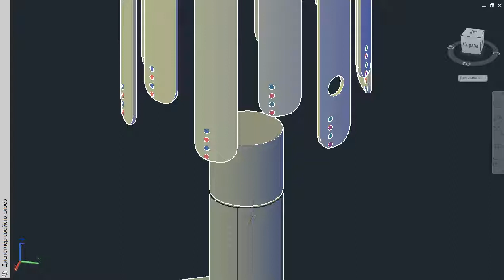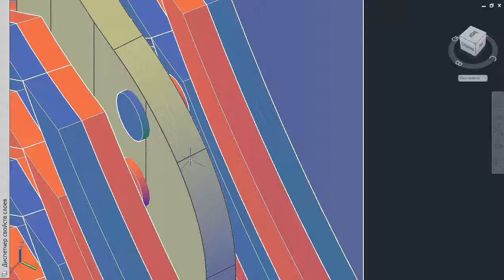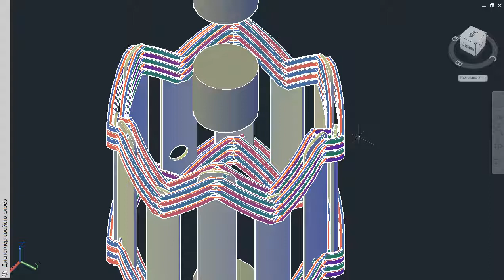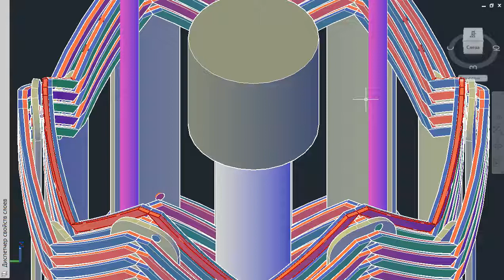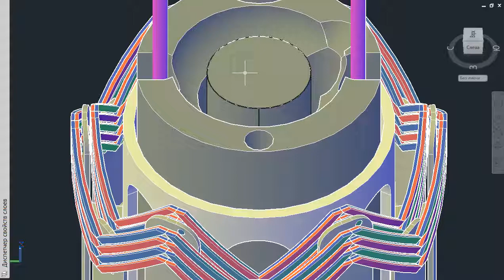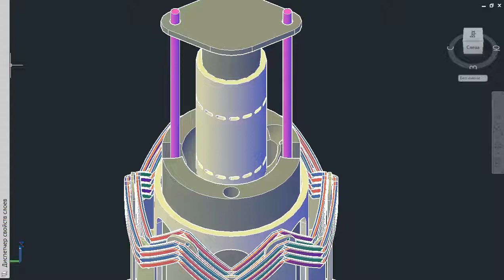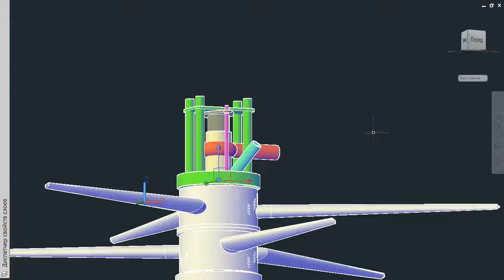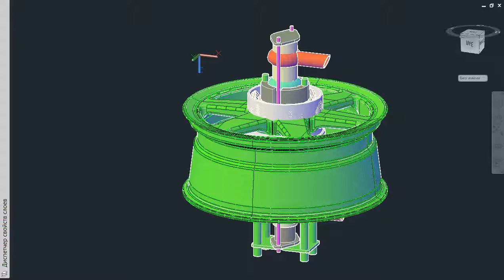Двигатель с магнитной связью и самовоспламенением от сжатия (MCCI)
Двухцилиндровый двигатель с прямоточно-щелевой продувкой и встречным движением поршней. Вблизи мертвых точек поршни движутся в режиме свободного поршня, далее магнитная связь обеспечивает передачу энергии вращающимся в противоположные стороны роторам.